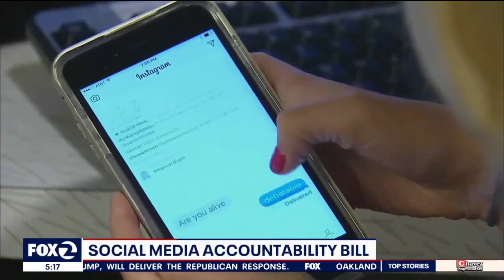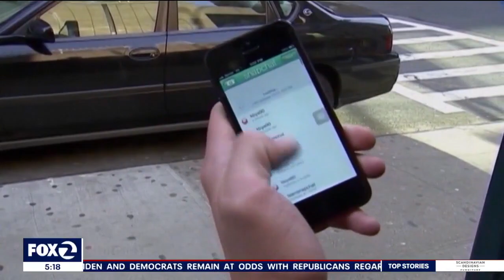California bill proposes to hold social media platforms accountable for selling fentanyl, firearms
State Sen. Nancy Skinner, D-Berkeley, introduced SB 287, which is designed to hold social media platforms accountable for promoting the illegal sale of fentanyl to California youth and for the sale of unlawful firearms, including ghost guns. The protections would also hold these platforms accountable for targeting other harmful content toward youth that could result in suicide, eating disorders, dangerous dieting practices, or inflicting harm on themselves or others.